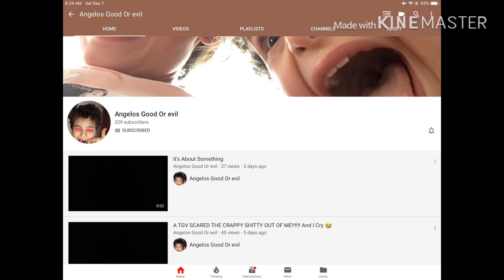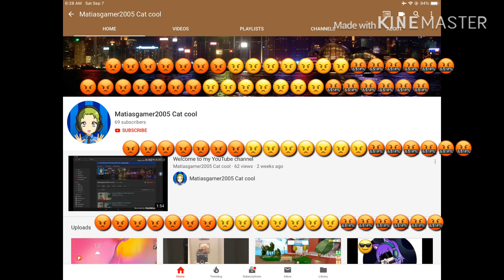Best to worst